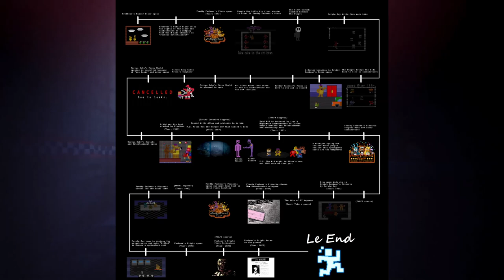Will FNAF Into The Pit be Canon to The Games Timeline? (Theory)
In this video I attempt to answer the biggest question that comes from the newest FNAF game, Will FNAF Into The Pit be Canon to The Games Timeline?

All footage of the leaked FNAF Into The Pit trailer belong to Scott Cawthon.